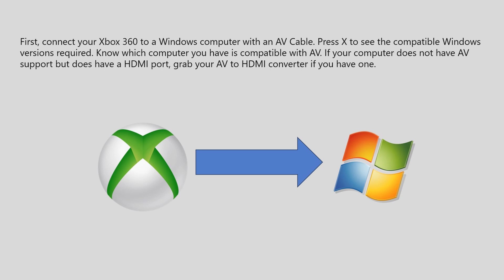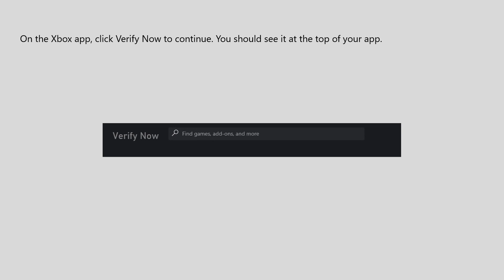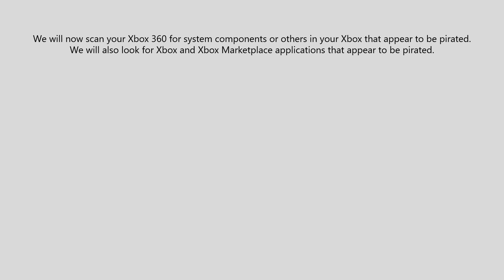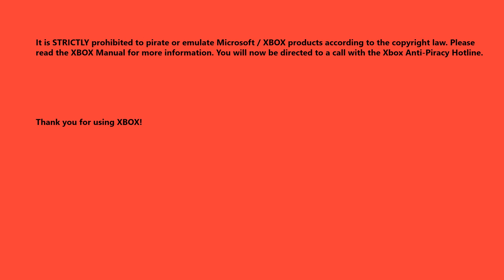Xbox 360 Anti Piracy Screen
This Anti-Piracy Screen is fake.

Remember not to do piracy.

Oh yeah I know what AV cables are so stop mentioning me about it in the comments.